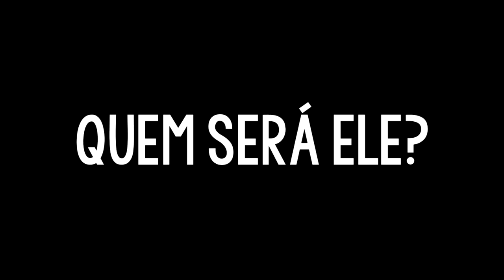AMONG US NA VIDA REAL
Tutio: @netoeguizao

ROTEIROS: Neto Lyra e Guilherme Yuri
TEMAS: Neto Lyra e Guilherme Yuri
CRIAÇÃO e APRESENTAÇÃO: Neto Lyra